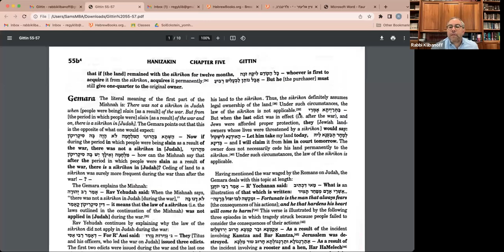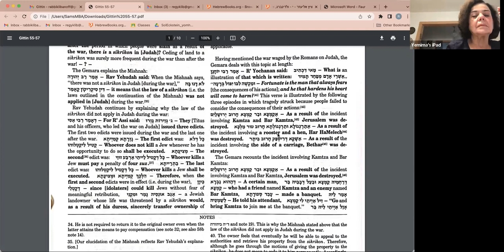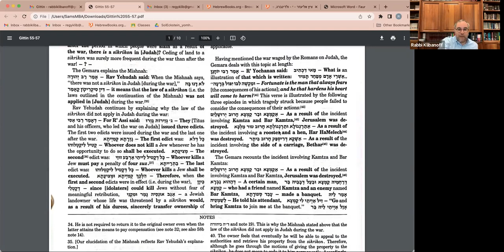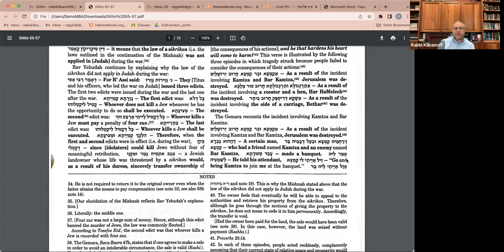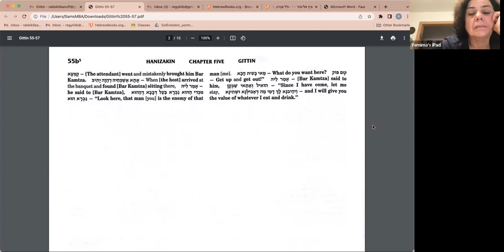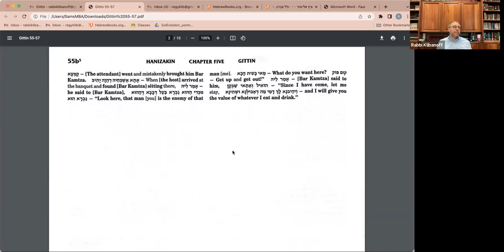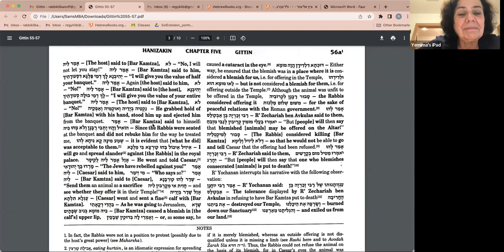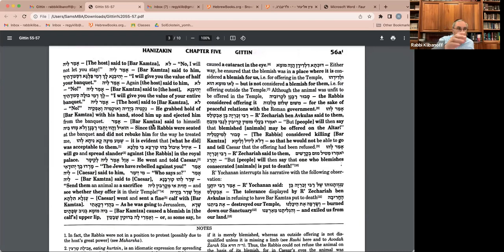Tuesday Shiur July 18,2023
Kamtza and Bar Kamtza